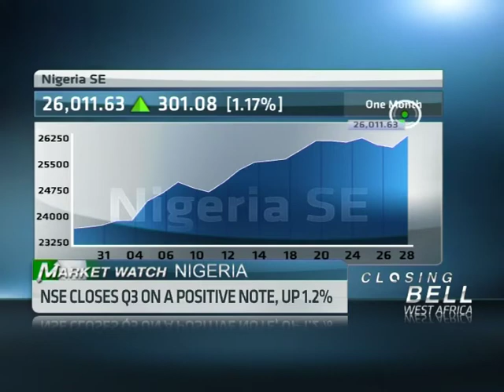28 September - Nigerian Markets Wrap with David Adonri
For a look at the latest financial news driving the Nigerian Market, we cross to our studios in Lagos where ABN's Wole Famurewa speaks with David Adonri, General Manager at Lambeth Trust & Investment.